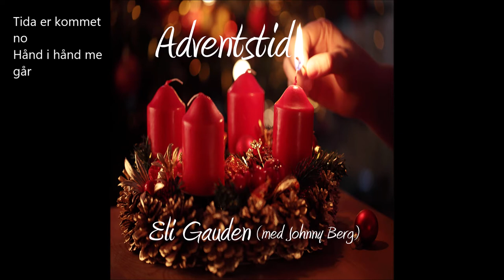Adventstid av Eli Gauden (med Johnny Berg) - (audiosangtekst-video)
Dette er en musikkvideo med sangteksten til den nye norske julesangen "Adventstid" av Eli Gauden (med Johnny Berg). "Adventstid" er basert på musikk og tekst av Glenn Vabø, og er å finne på Spotify, Apple Music, Google Play og andre digitale musikktjenester.